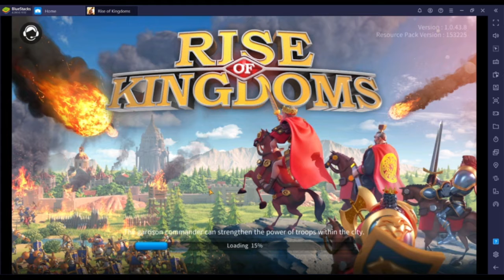Rise Of Kingdom | Journey of rise of kingdom | First time new competetive game in pakistan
Welcome to our Logo Channel. In this channel you will see multiple games videos of  games like PUBGM, MINECRAFT, COUNTER STRIKE GLOBAL OFFENSIVE etc.